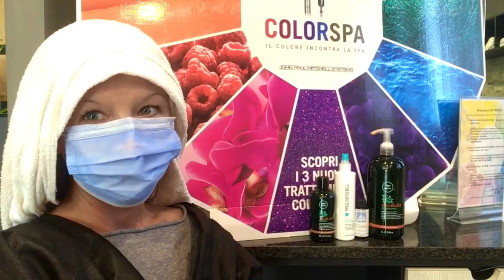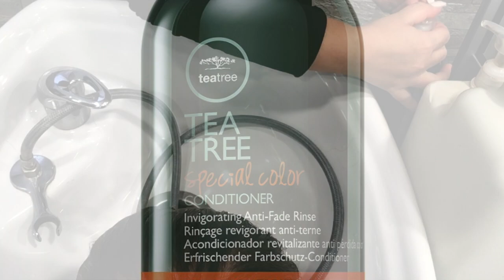SEMPLICEMENTE Color Spa - Seconda fase trattamento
Semplicemente Simona Martini
Parrucchieri ed Estetica
Corso Superga, 37 - Buttigliera Alta (TO)

Salone     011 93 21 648
Cellulare  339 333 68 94

Quando il Colore incontra la Spa.
Tono, vitalità e colore tutti nuovi, un trattamento in tre fasi:

- integrated color system
- color manteinance system
- color boost system

dai laboratori Paul Mitchell